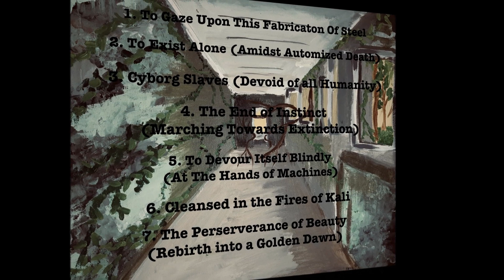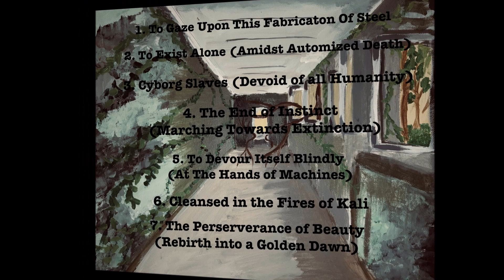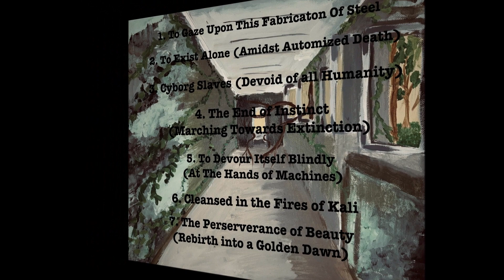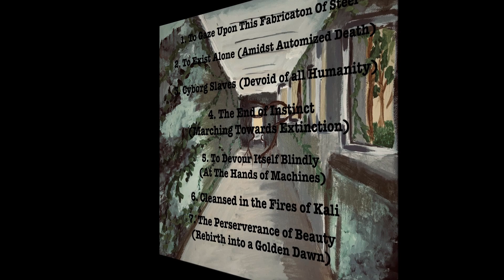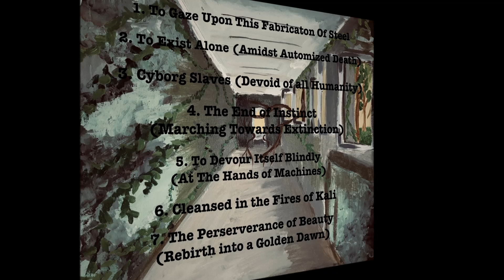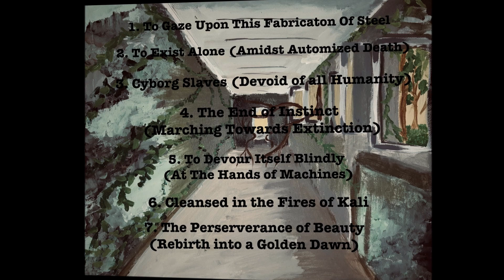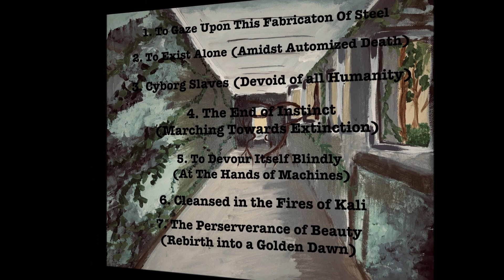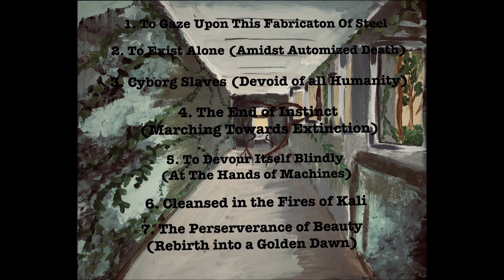NOTHING IS REAL - Regeneration Through Self​-​Devourment [FULL ALBUM] 2020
'Regeneration Through Self​-​Devourment' is an album from American progressive psych/doom one-man band Nothing Is Real released in 2020.

01 To Gaze Upon This Fabrication Of Steel 0:00
02 To Exist Alone (Amidst Automized Death) 08:25
03 Cyborg Slaves (Devoid Of All Humanity) 12:14
04 The End Of Instinct (Marching Towards Extinction) 16:59
05 To Devour Itself Blindly (At The Hands Of Machines) 26:59
06 Cleansed In The Fires Of Kali 32:01
07 The Perseverance Of Beauty (Rebirth Into A Golden Dawn) 41:25